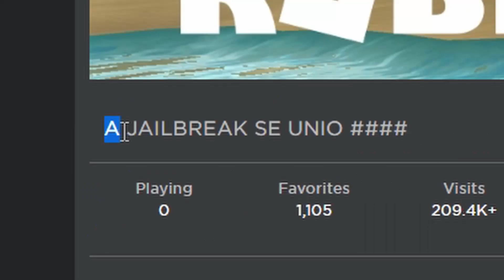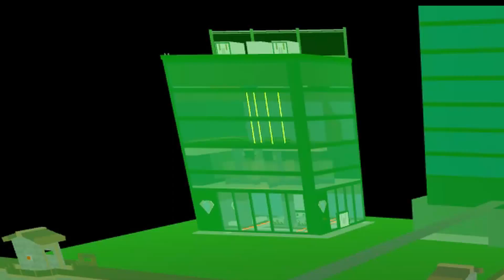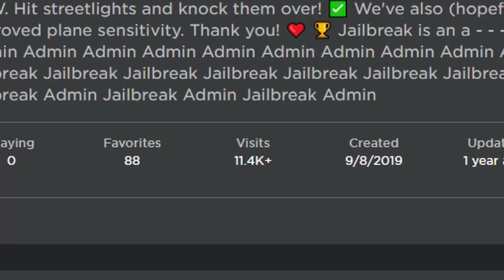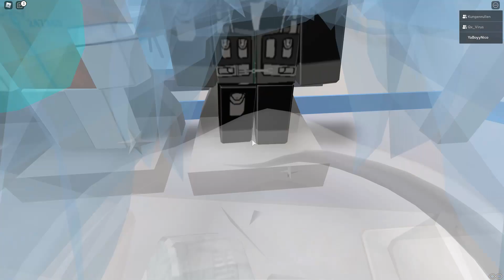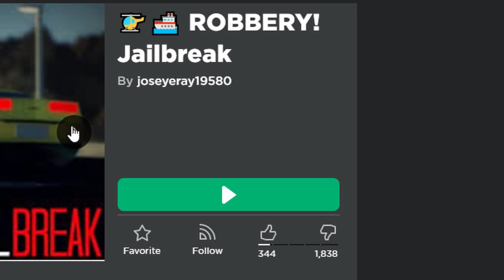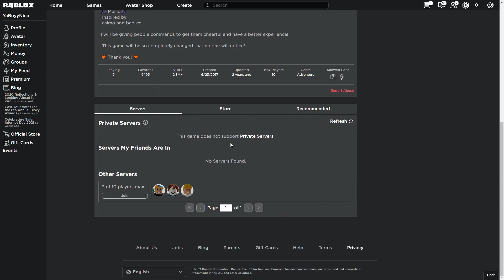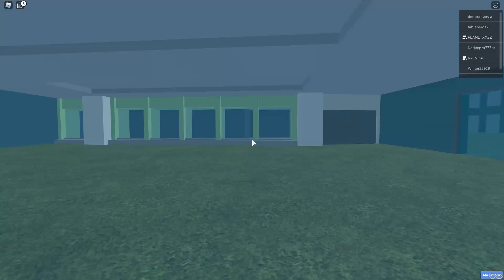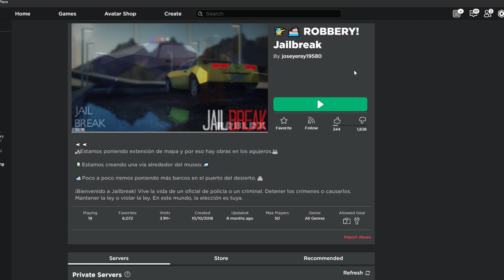So I Played Some REALLY BAD Roblox Jailbreak Copies...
These Roblox Jailbreak Copies are REALLY REALLY Bad..

Jailbreak VIP server:
Murder Mystery VIP server:
Piggy VIP server:
Arsenal VIP server: